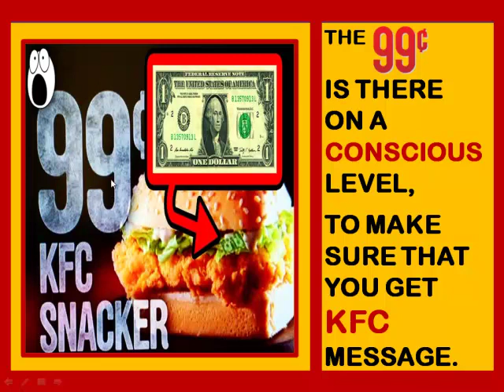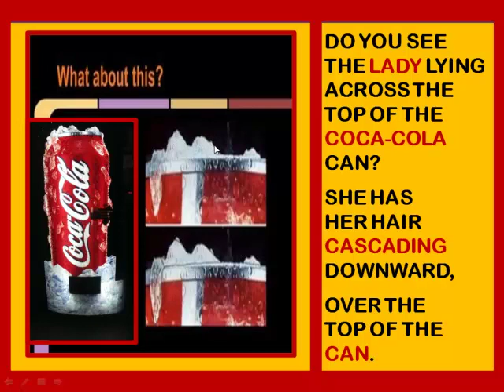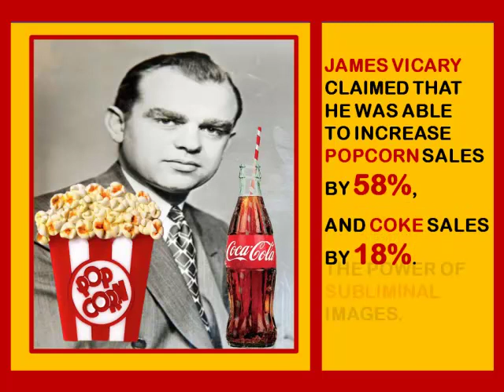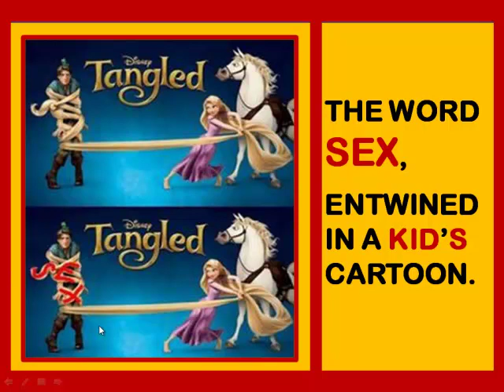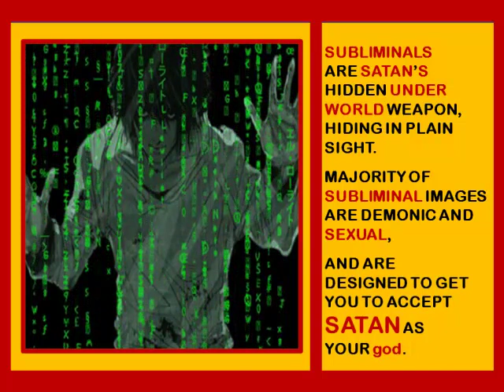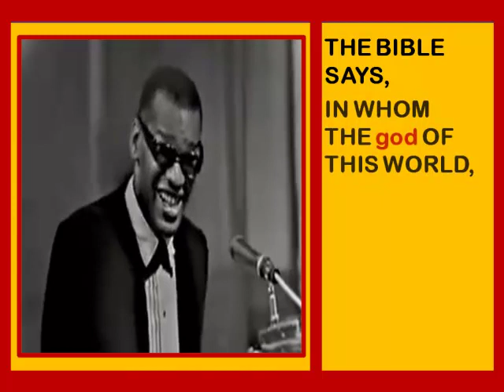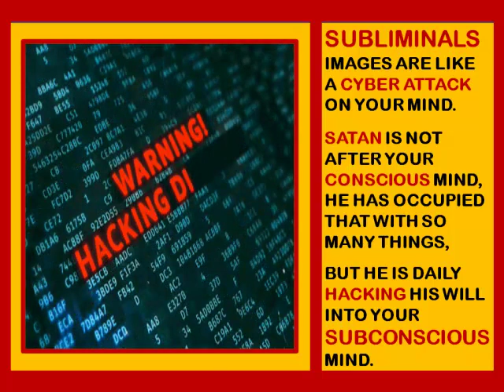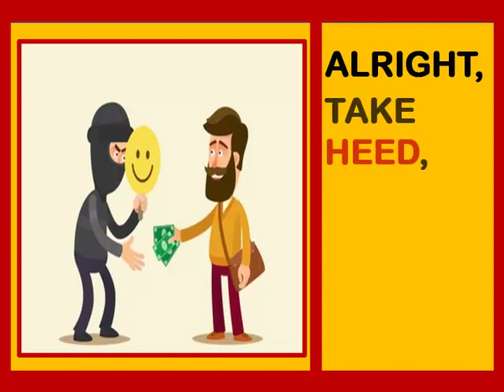SUBLIMINAL IMAGES BREAKDOWN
Breakdown of Subliminal images and Marcus Rogers.  Subliminals are Satan's number one weapon on the World and the Church.